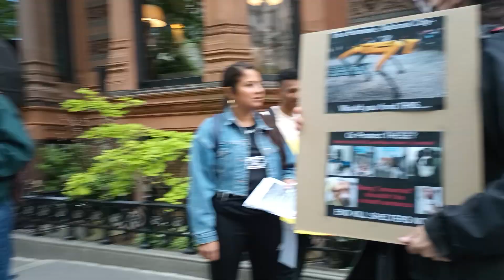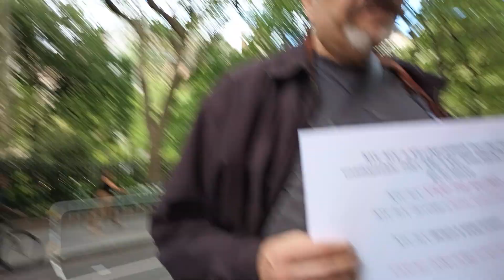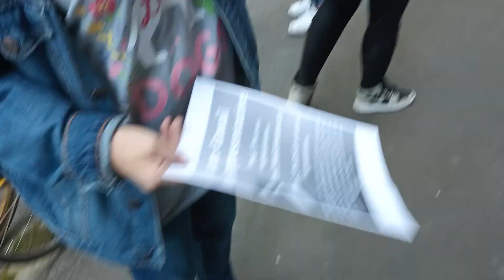The protest aganist the @NYCACC Annual Benefit Outside National Arts Club 20th street 5/5/23